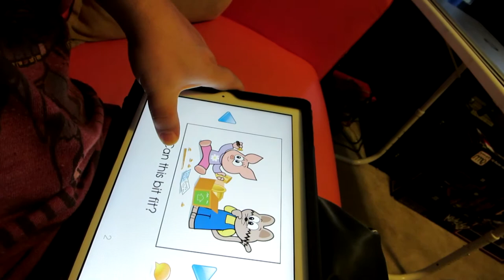Afraid of failing 09-25-2014 day 111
I get real and talk about my fear of failing among other things. I can only be me, I don't know how those other vloggers do it...

Featured videos

Heath